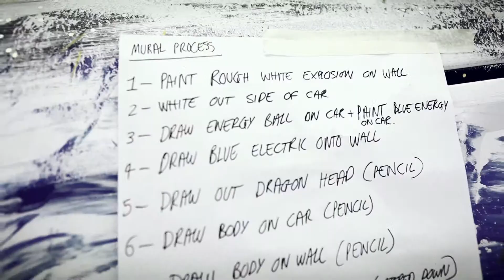Shan Jiang and Megamunden perfoming his street art on the brand new Volvo V60 Plug-in Hybrid 7/7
During the 5-day live performance of the Volvo Art Session 2012 at Zurich main station, 7 Chinese artists were given the opportunity to paint, spray and create designs for the brand new Volvo V60 Plug-in Hybrid.

This is the last artist, Shan Jiang, painting together with Megamunden the new Volvo V60 Plug-in Hybrid. Shan Jiang is a graphic designer, illustrator and animation designer based in London. His most imprtant influences come from his home city Shanghai. These inspirations include skyscrapers and bungalows, contemporary concepts and tradtitional superstitions, cummunist ideology and flourishing subcultures.